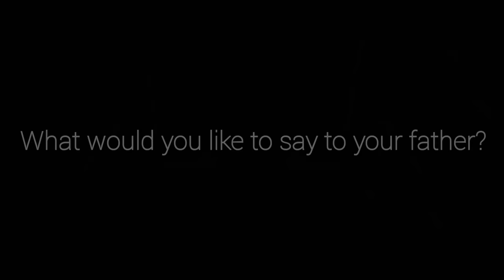AFTER 57 YEARS, ADOPTED FILIPINA 🇵🇭 FINDS U.S. FATHER! 🙏 BUT THEN? 😭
Maricel found her father through DNA testing in 2022, her father did not even know she existed. Now his new wife has blocked all communication with Maricel! This is the true story of how Maricel was adopted and raised and how she had to endure 57 years of suffering before she finally found her biological father. He was an ex U.S. military man once based at the Subic Bay Naval Base in the Philippines. 🇵🇭

We are helping Filipino's find their long-lost biological fathers from the United States, usually they are American ex former military Airmen or Navy Sailors who were once stationed at Clark Airbase or Subic Bay Naval Base.

DNA testing using Ancestry DNA Test Kits proves to be very helpful in locating family members, we will continue on this journey of finding long lost loved ones with your continued support. The Amerasians of Olongapo and Angles City need our help in reuniting them with their American Military Fathers.

About us:
The Leah and Blair Slog is a Husband and Wife Team based in the Philippines helping families reunite with long lost loved ones.  Any support received from our viewers is reinvested back into our channel to help fund more stories, just like this one!

All your support the views and comments are greatly appreciated. 👍

We also are in need of more Ancestry DNA kits to help the many Amerasians living in the Philippines identify their long lost former US Military Servicemen Fathers who were stationed here in the 1970s and 1980s. Please message our FB page 'The Leah and Blair Slog' if you can assist us in finding more donated DNA kits which is imperative to our cause. 🙏